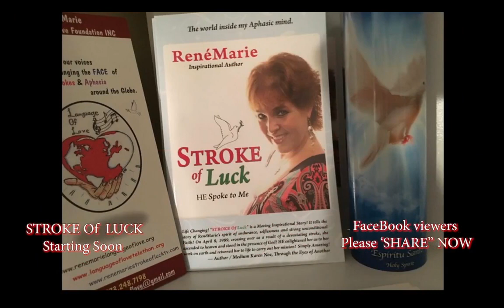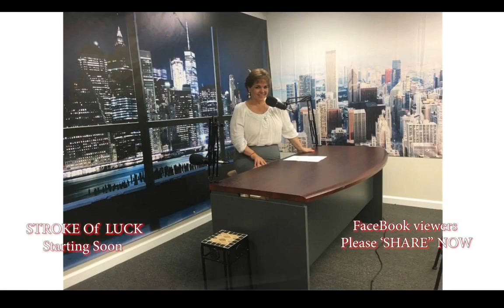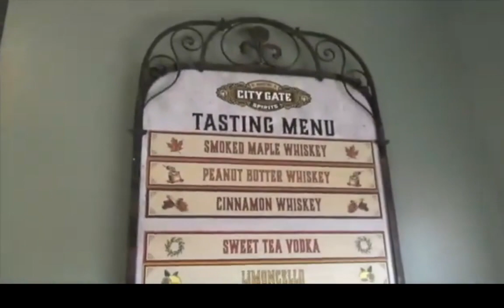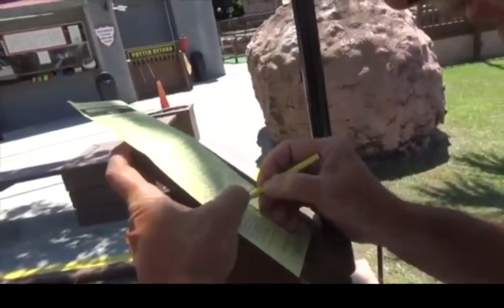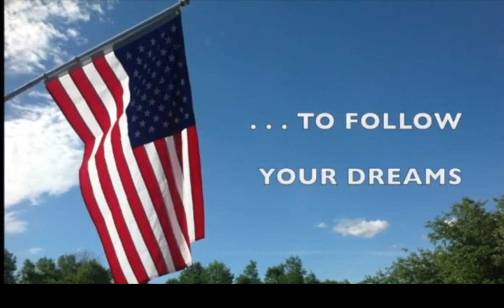Entertainment The Language of Love 9AM - ReneMarie Stroke of Luck TV Show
ReneMarie Stroke of Luck TV Show
April 16, 2023, 9:00 AM - 10:00 AM - Entertainment The Language of Love
Rewind:

Sunday, April 16th, 9AM The ReneMarie Stroke of Luck Show will feature several special guests, Norman Wasserman, Founder of Friend Entertainment USA, John Butera, Italian Comedian, Stevie GB, known as The World's Funniest Accountant, and Maureen Griffin, (Ms. NY Senior America 2018), Former Teacher, Professional Actress/Singer.

Norman Wasserman started Friend Entertainment USA determined to provide high quality entertainment for nonprofit organizations. He understood the great need to make a difference in this world and has been fundraising for nonprofits for 34 years. Norman is also known as the "The Music Man" because of the years he has spent doing fundraising concerts. Music is known as the "Universal Language" and Norman is Multi Lingual speaking English and Latin, Disco, Easy Listening, R & B, Rock and Roll, Motown etc. He is known to be a perfectionist with extremely high standards. Any tribute band or performer he books must meet his rigorous demands for quality and high wattage showmanship.

John Butera is a Comedian/Promoter/Actor from Long Island, He has headlined at Mohegan Sun in Connecticut, Catch A Rising Star, and many clubs up and down the east coast. John has also acted in many films, including Love, Again...where he and the cast won awards at the New York Internal Film Awards Ceremonies.

Stevie GB is an Award Winning Comedian, Actor and Playwright. He has opened up for Rob Schneider, Louie Anderson, Lisa Lampanelli, Bobby Collins, Bob Nelson, Uncle Floyd, and  music legends such as Dion at Westbury Music Fair, Micky Dolenz of the Monkeys, Comedians Dennis Miller, Norm MacDonald and many more. Welcome To Lawn Guyland is his critically acclaimed and audience revered One Man Show. Stevie talks about his journey from Brooklyn to Long Island at the age of 14. He has also portrayed iconic comedian Groucho Marx to rave reviews. Stevie also authored two One Man Shows and 12 plays. His full-length musical play "Vampires Suck, The Musical" was featured in an Off-Broadway theater. Many of his One-Act plays have been produced in NYC theaters.

In addition to his comedy, Stevie is part of a musical parody group called The Retirement Village People doing songs from the 60's and 70"s about the inconveniences of getting older. Audiences have been giving them standing ovations.

Stevie GB is a comedy clean, friendly comedian and focuses on his life as a married middle aged suburban man.

Maureen Griffin, (Ms. New York Senior America 2018), a Former High School English Teacher, has also earned a Masters Degree in Theatre Arts. Maureen became a Professional Actress, joining Actors Equity at the age of 33. She has performed in several Off-Broadway productions, starring in the romantic comedy "Panache," singing and tap dancing in "Give My Regards To Broadway, Performed in repertory with Light Opera of Manhattan, and had leading and supporting roles with Abingdon Theater Company, Wings Theater Company, and Love Creek Productions to name a few. She also performed her original one-woman show at the famous Don't Tell Mama on Manhattan's Restaurant Row.

Maureen and her husband Curtis Damone are motorcycle enthusiasts, who have ridden their bikes side-by-side over 140,000 miles across this beautiful country. Curtis taught Maureen to ride when she was 52, and she loved it so much that she began writing and producing songs about their adventures. They then started their own TV show called "It's Never Too Late” which follows their motorcycle adventures, using Maureen’s songs as background. “It’s Never Too Late” can be seen on Cablevision every Wednesday at 9:00 p.m. on Channel 20.

Curtis and Maureen filmed and edited all of the episodes themselves. We can only imagine what they could do with a network behind them!!

Tune in Sunday April 16th at 9 am to see this exciting and interesting entertainment show and learn more about these fabulous entertainers.

ReneMarie Stroke of Luck is Produced and Hosted by ReneMarie, and Co-Hosted by Judy Marlow.